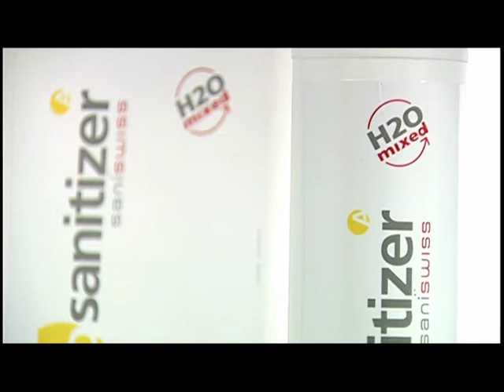Saniswiss biosanitizer - Zahnarzt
Mit der Entwicklung unserer neuen, umweltfreundlichen und antimikrobiellen Lösung
stellen wir die Umwelt und die Gesundheit des Menschen erneut in den Mittelpunkt
unserer Forschung. In Zusammenarbeit mit einem renommierten Biotechnologielabor
hat Saniswiss einen revolutionären und umweltfreundlichen Desinfektionsreiniger
entwickelt, den biosanitizer™. Die neuartige Technologie basiert auf der Anregung
einer H2O2-Lösung in einem Plasmareaktor. Durch die ausschliessliche Verwendung von
Wasser und Wasserderivaten entsteht ein für Benutzer und Umwelt unschädliches
Antimikrobikum.